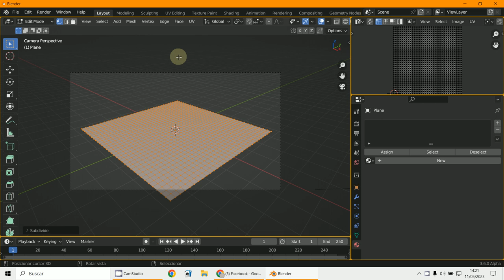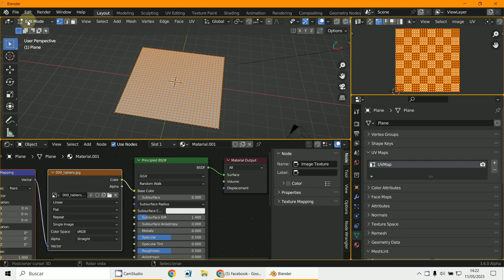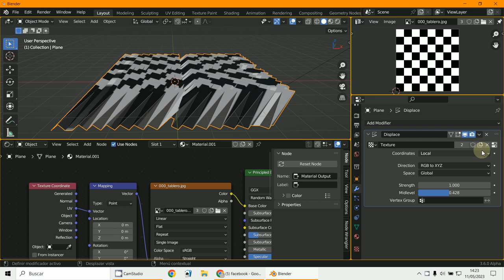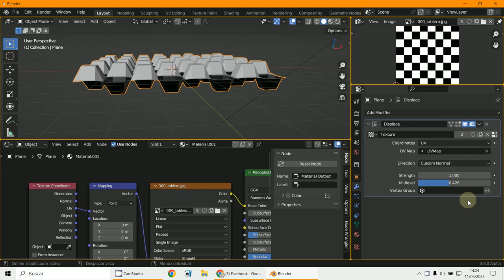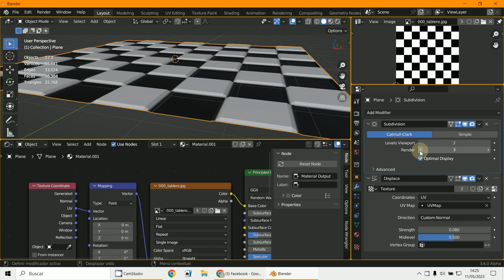Modificador DISPLACE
3D Blender 3.5.1
Modificador - Modifier
DISPLACE